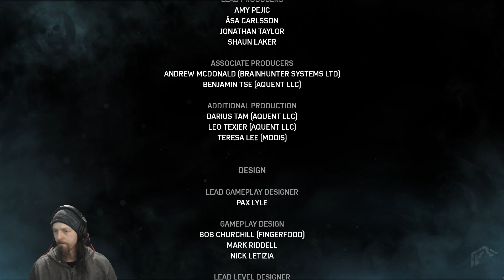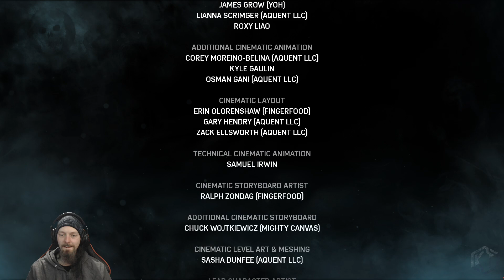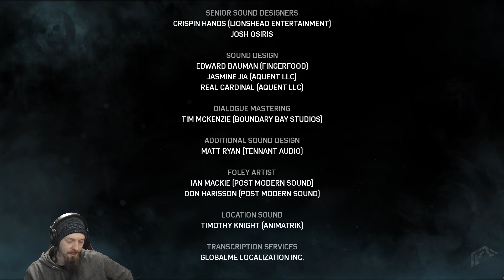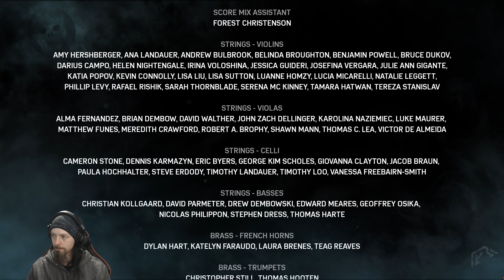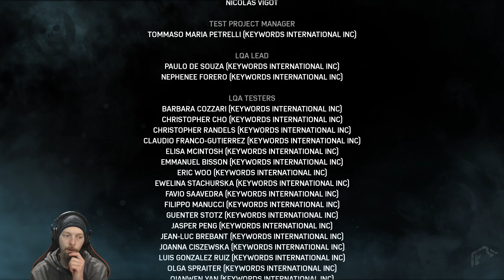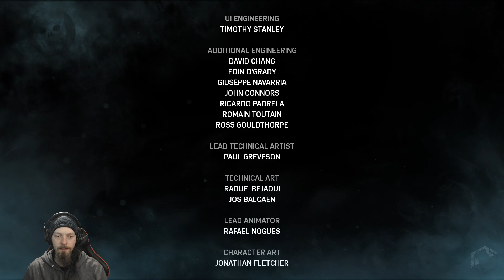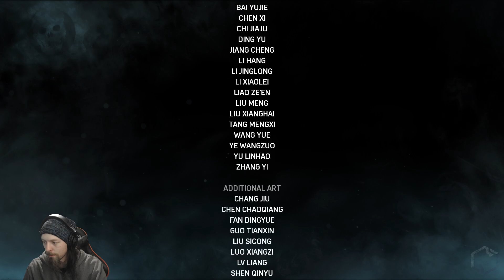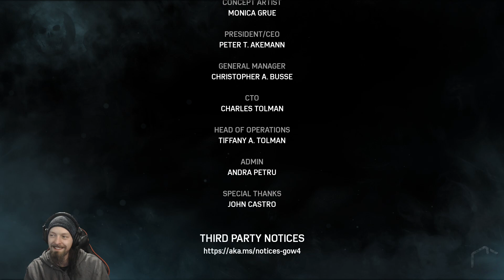Let's Play Gears of War 4 - With Special Guest Godr0b - Part 19 - PC